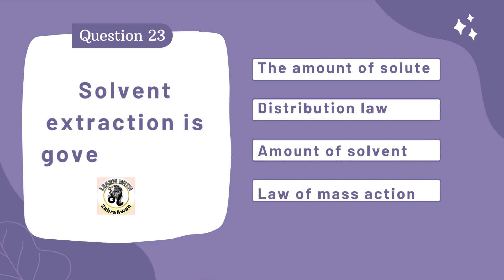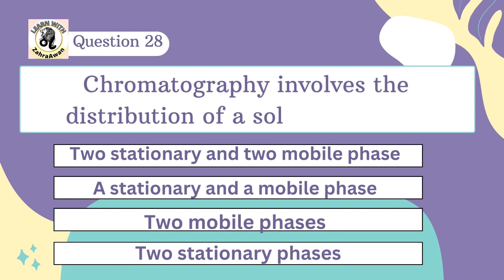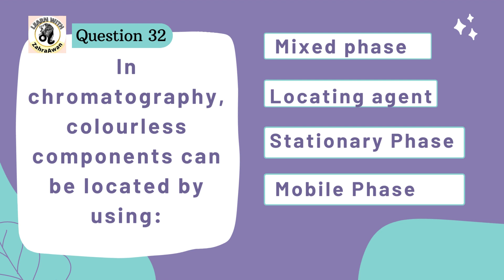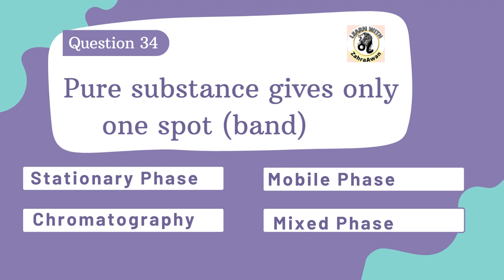Analytical Chemistry MCQs for Competitive Exams | MCQs of Chemistry for MPhil & PPSC Chemistry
I am ZahraAwan.
This playlist covers the most important analytical chemistry MCQs for competitive exams, including the MPhil Test and PPSC Chemistry Test. The MCQs are explained in a clear and concise way. Whether you are a beginner or an experienced student, this video will help you to master analytical chemistry and achieve your academic goals.

This video is perfect for:

►Students preparing for competitive exams, such as the MPhil Test and PPSC Chemistry Test
►Students who are struggling with analytical chemistry
►Students who are looking for a comprehensive review of analytical chemistry concepts